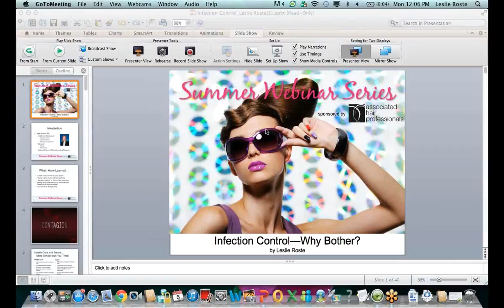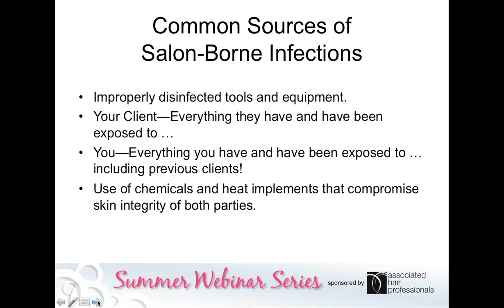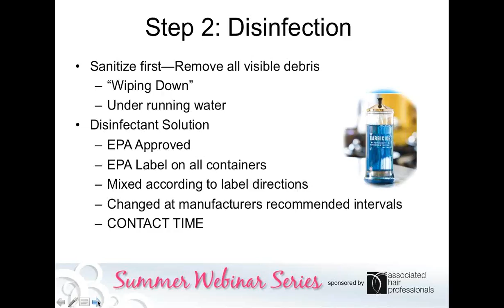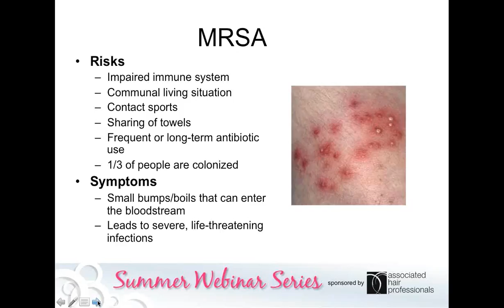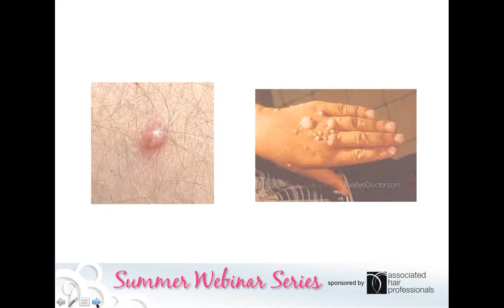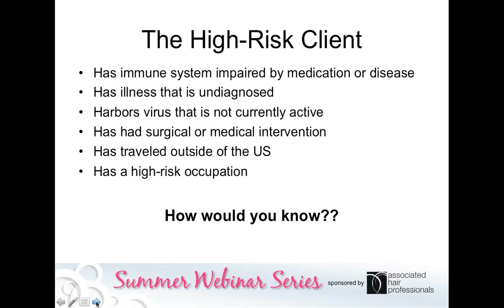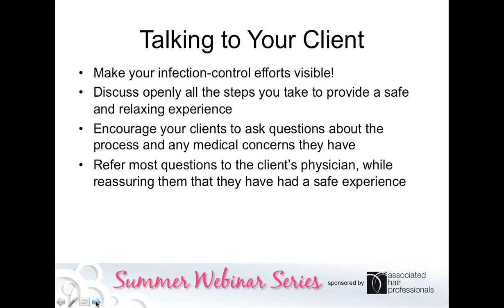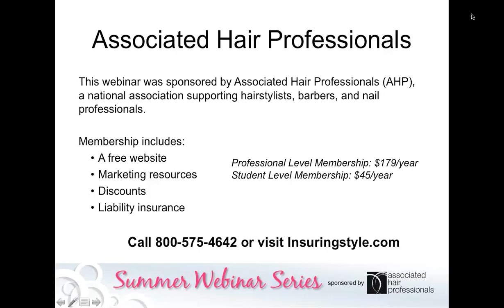Salon Disinfection Procedures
There could be dangerous organisms lurking in your salon right now, waiting to infect your clients and ruin your business. Do you know how to protect yourself from them? This presentation will discuss the real health risks that abound for hair and nail professionals working in these high-contact professions. The discussion will be about "why" to perform proper infection control, not "how," and will be addressed from a health-care perspective.

Associated Hair Professionals (AHP), a national association for hairstylists and barbers, will help you along the way—and we protect your hard work with outstanding liability insurance. Not sure why you need liability insurance?